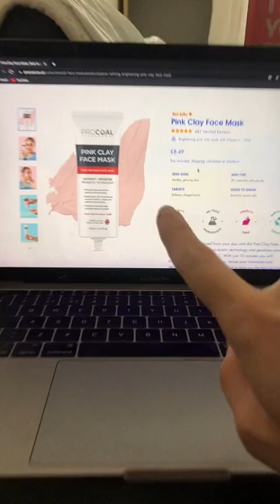How pink clay will transform your skin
Erase the damage caused from your day with the Pink Clay Face Mask containing effective probiotic technology and generous amounts of the highest quality vitamin C. With just 10 minutes you will minimise the appearance of pores, revive your luminosity and rebalance the skin. Expertly developed to give you the best skin results with this lightly whipped clay mask, you’ll no doubt adore the scent too!

Helps refines pores and brightens complexion
Made with a very generous amount of Vitamin C
Alpha Hydroxy Acids (AHAs) offer gentle exfoliation
Probiotic Technology for anti-ageing and skin-soothing properties
Free from Parabens, SLS, Mineral Oils & Paraffin
100% recyclable packaging